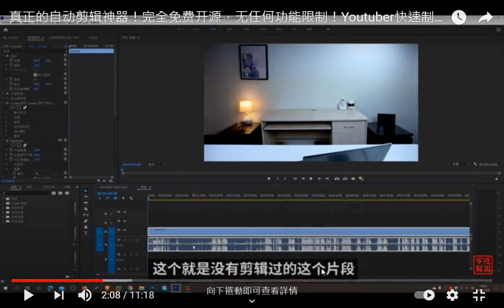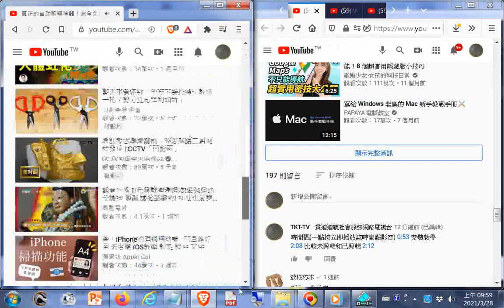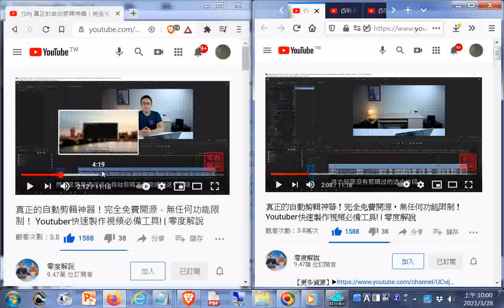比較影片未剪輯和已剪輯+時間戳一點按立即播放該時間點影音 使用#Brave瀏覽器程式可阻擋千個廣告資訊 可列印網頁存成pdf檔然後開啟及在頁尾點按影片網址進行連結 20210328真正的自动剪辑神器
閩南語讀經影片合輯